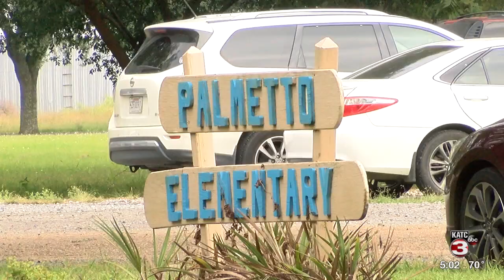Student arrested, released following investigation into Palmetto bus altercation